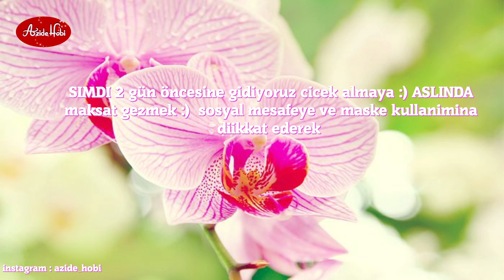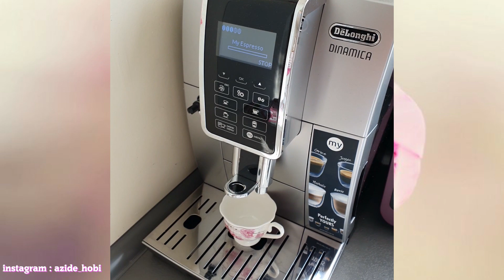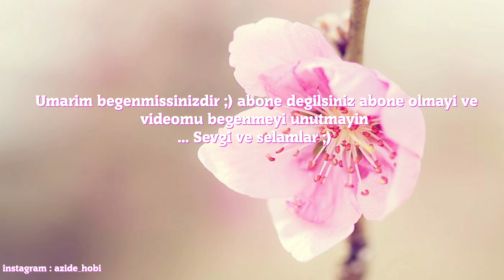Alisveris ve kahvalti sohbet hepsi bir arada / Azide hobi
Vlog yapmayi özlemisim :)

Cekimlerde Kullandigim makinalarim :
- nikon  coolpix
Video Düzenleme Programim :
1- Video Deluxe17
2- Imac : Imovie

                 Azide Hobi

                   Azide Hobi
             SUNDU ;)

              AZIDEHOBI